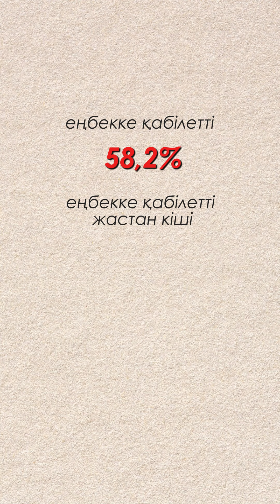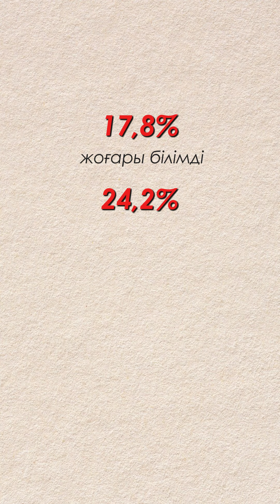2024 жылдың 9 айында қанша қандас елге оралды